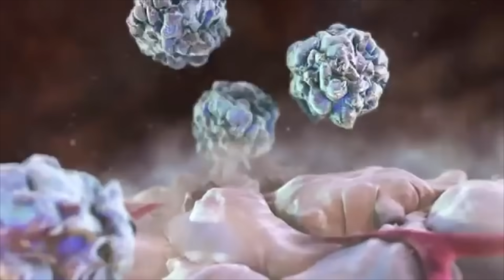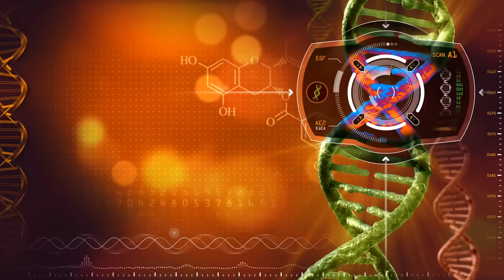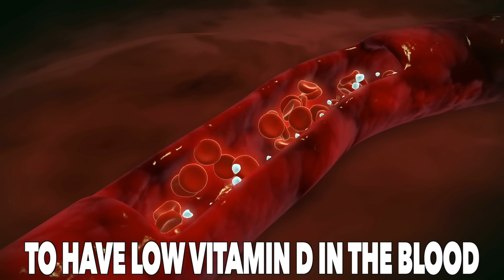How to NEVER Get Shingles Again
Learn more about what causes shingles and discover the best natural remedies for shingles.

0:00 Introduction: Shingles prevention
0:12 What causes shingles?
0:50 Shingles explained
2:40 Vitamin D and shingles
4:10 Understanding polymorphism
5:50 The best remedies for shingles
7:20 Learn more about how to support your immune system!

Today, we’re going to talk about what causes shingles and the best natural remedies for shingles.

Shingles is a condition caused by a virus called varicella-zoster. Ultimately, there is a weakness within your immune system. But you can control the virus if you understand a little bit about the immune system.

Certain things can trigger this virus and cause it to come out of remission. These things can include:
 • Certain medications
 • Stress
 • Radiation
 • Sunburn
 • Pesticides

A vitamin D deficiency makes you especially susceptible to having this virus come out of remission. Vitamin D controls and supports your immune system in hundreds of different ways.

Many different things can lead to a vitamin D deficiency, including a genetic weakness. It’s common to have a genetic weakness that can decrease your ability to absorb vitamin D. If you have this weakness, normal doses of vitamin D won’t be as effective.

Vitamin D is more like a hormone than a vitamin—it’s very similar to cortisol in its anti-inflammatory effects and what it can do for your immune system.

The best natural remedies for shingles:
1. Get a topical vitamin D cream
2. Take vitamin D with magnesium
3. Use geranium oil topically

Give these natural remedies for shingles a try and get some relief.